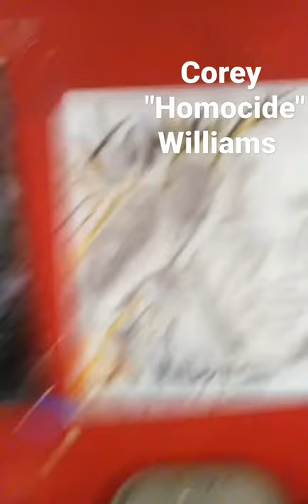NYC Legend Corey "Homocide" Williams Portrait By Resident Artist Jamel Powell 🔥🔥🔥🔥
The voice has become ubiquitous across Australian media the past three years. It comes across in confident (and, occasionally, arrogant) tones. It makes statements with authority, and shares opinions whether you like them or not.
In just a few years, Corey “Homicide” Williams has transitioned seamlessly from plying his trade on the hardwood to speaking his mind as one of the leading commentators for the National Basketball League (NBL) on SBS Viceland and ESPN Australia/New Zealand. The NBL, Australia’s premier pro basketball league, is looking to establish itself as an attractive sport to mainstream media, and whether you feel like he brings too much of his hometown New York City braggadocio to his broadcasts, one thing is for sure: Aussie hoops fans are tuning in to hear what Homicide has to say.
Five years ago, the NBL was on the brink of collapse until businessman Larry Kestelman came in to turn around the organization’s fortunes in 2015. There was no free-to-air coverage of the sport, crowd numbers were down, and general interest in basketball had dipped from the highs it reached in the mid-1990s, during the golden era of Australian basketball.
Larry understood that the NBL product was entertainment, and entertainment requires entertainers.
There aren’t too many media personalities like Homicide in Australia, where commentators have traditionally been molded by the country’s most popular sport: Australian rules football. Only in recent years has the NBL hired basketball specialists as commentators, though none had the personality of Homicide.

Brash and outspoken, yet down-to-earth and real, Homicide has resonated with fans of the sport just by being himself since he first appeared as a color commentator in 2015.
His rise in Australian media has coincided with the rise of the sport in the country. The league is attracting more eyes than ever, especially with the additions of American teenage phenoms LaMelo Ball and R.J. Hampton, both of whom are projected to be lottery picks in next year’s NBA draft.
The NBL season tipped off during the first week of October, and Homicide is in the thick of things once again. He’s begun his third campaign as not only a media personality, but also one of the faces of the league despite not having played in the NBL since 2011.
But one summer, when he was 12 years old, Corey—who unofficially changed his name from Carey while in middle school following years of teasing from other kids in the Bronx—didn’t go back to the island. Instead, he stayed in NYC, where his older brother, George, invited him to come to an AAU game he was playing in.
“It was love at first sight,” Corey says. “I saw it and I was, like, ‘Oh my god, I’ve got to play this game.’ I was obsessed. It was an obsession of, ‘I need to play this game.’”
Early on, Corey realized that he wasn’t as good as the other kids who had started hooping at a younger age than he had. To narrow that gap, he spent countless hours honing his skills on the blacktop and analyzing what he needed to do to improve as a basketball player. Eventually, he found his way to Rice High School in Harlem—the since-closed school that produced local legends like Andre Barrett, Felipe Lopez and, most recently known, Kemba Walker. Corey was a late bloomer, and only made varsity as a senior. But he wanted to play in the NCAA, so he sent out his own recruitment letters, complete with his stats, to college programs.
“I’m just trying to put myself in the best position to get a look because shit is hard, and I’m not that good,” he remembers. “People just aren’t checking for me.” With help from an assistant coach at Rice, he got an offer to Penn Valley Community College (now Metropolitan Community College) in Kansas City, where Major League Baseball legend Albert Pujols starred before going pro. It wasn’t ideal for Corey, but he took it, knowing that if he performed well, other doors would open up for him.
As a freshman, he led Penn Valley to the 1996 NJCAA Men’s Division II Basketball Championship. After a successful freshman campaign, he transferred to Alabama State University, where he not only got to play, but also fulfilled a promise to his mother, Arlene Golding-Green, that he would get a degree to have something to fall back on if basketball didn’t work out. Despite that safety net, there was no plan B for Homicide. Basketball was the only path he wanted to travel down.
The only problem was, he had no clear path into the professional basketball world—no contacts, no agent, no prospects, no support system within the sport.
“I wanna play this game,” Homicide reflects. “I had no help. How can I do it? All I got is streetball. In the city that I left, I didn’t have no respect, so I’m coming back to a city with nobody thinking I could do this.
“I said, ‘I’m gonna make a way. All I got is these parks.’”